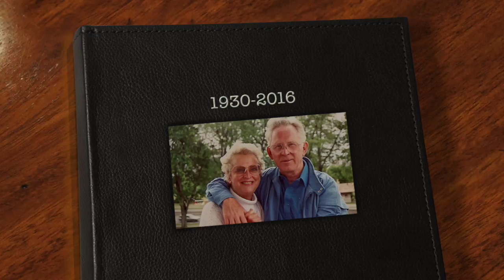Jennifer Friars Slideshow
Rest in peace Nana Jen